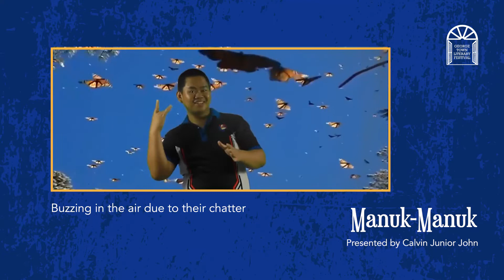Oda dari Seberang - Manuk Manuk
Manuk Manuk
By Calvin Junior John (Sabah)

Oda dari Seberang
A collaboration between GTLF 2021 and Nusi Poetry 2021, ‘Oda dari Seberang’ features poetry, narratives, oral traditions, sounds and voices of the indigenous peoples of Borneo.